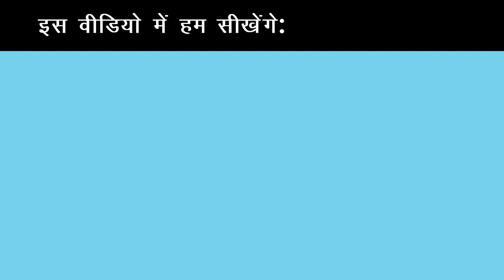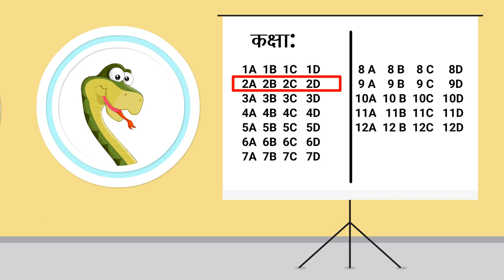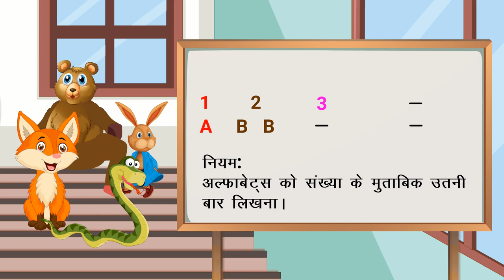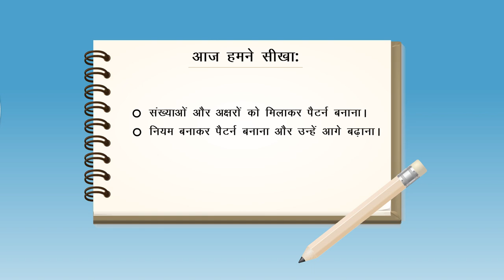ग्रेफी के साथ संख्या और अक्षर के पैटर्न्स बनाना | Alphabet And Number Patterns | Part 3/3 | Class 4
In this video, we explain ग्रेफी के साथ संख्या और अक्षर के पैटर्न्स बनाना | Alphabet & Number Patterns | Part 3/3 | Class 4

Part 1: ग्रेफी के साथ संख्या और अक्षर के पैटर्न्स बनाना | Alphabet & Number Patterns | Part 1/3 | Class 4

Part 2: ग्रेफी के साथ संख्या और अक्षर के पैटर्न्स बनाना | Alphabet & Number Patterns | Part 2/3 | Class 4

Part 3: ग्रेफी के साथ संख्या और अक्षर के पैटर्न्स बनाना | Alphabet & Number Patterns | Part 3/3 | Class 4